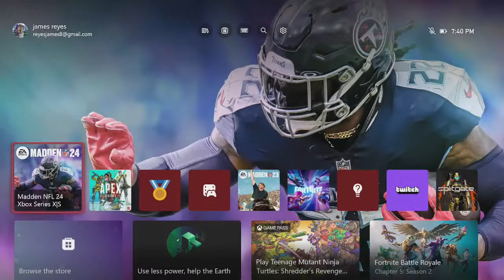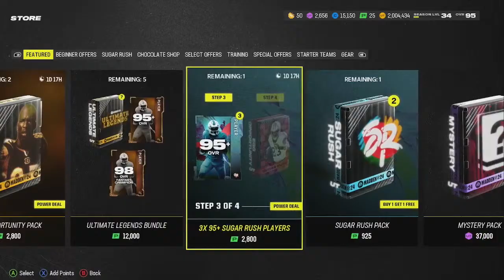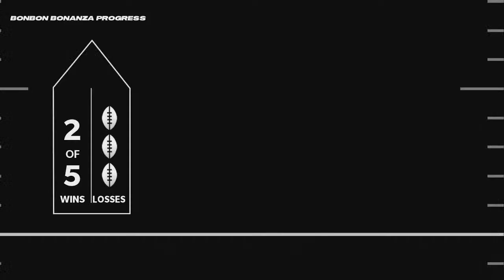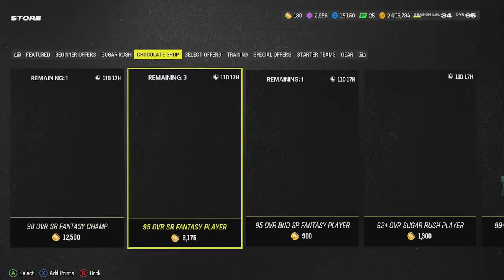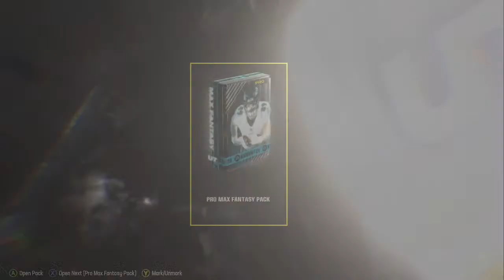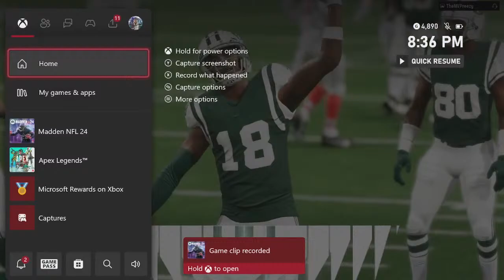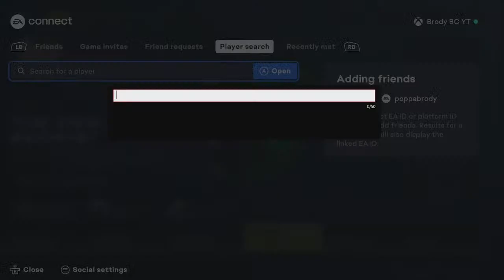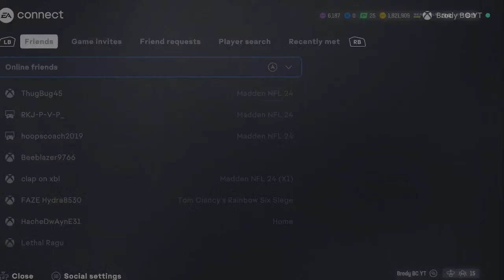eggclusive egg hunting!!! come say hi!